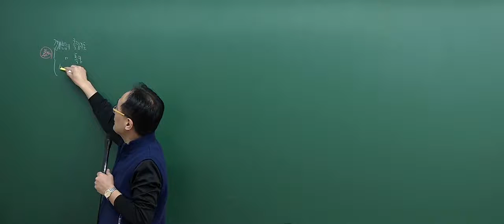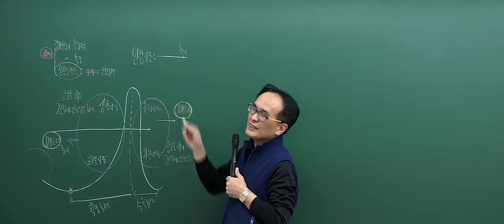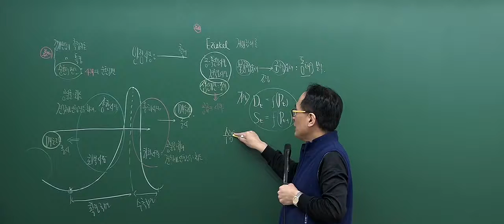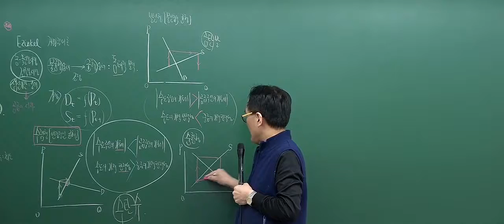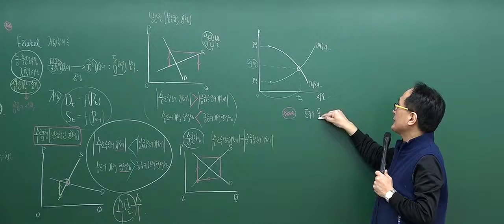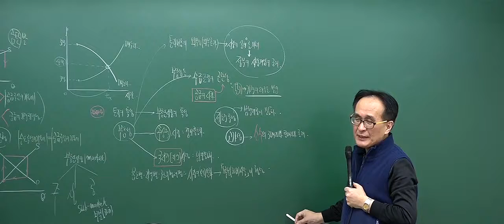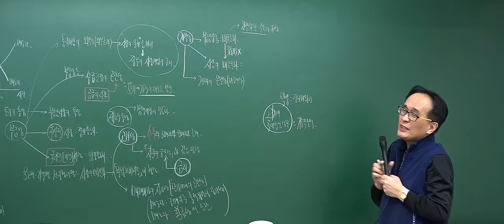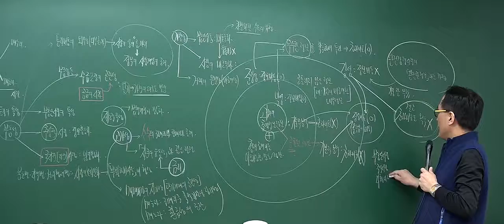[2017심화_2회3강] 공인중개사 강의_부동산학개론(한동균)_ 경기순환의 국면 (P.123)